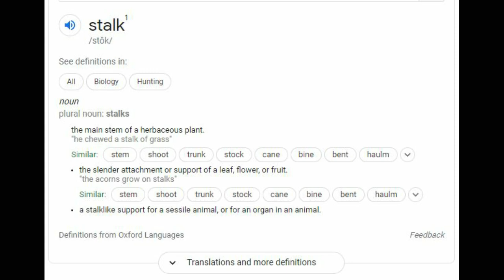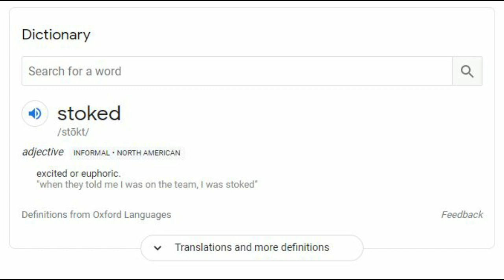Street Terminologies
***No selling***

Mga Street Terminologies na ginagamit natin pagdating sa Chongki.

Meron ka pa bang alam?

Lapag mo sa comment section!